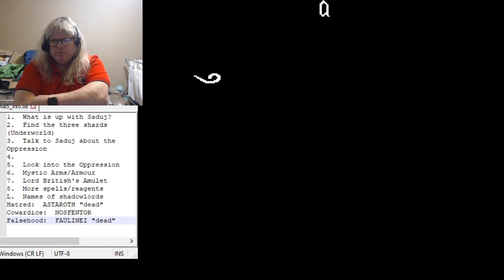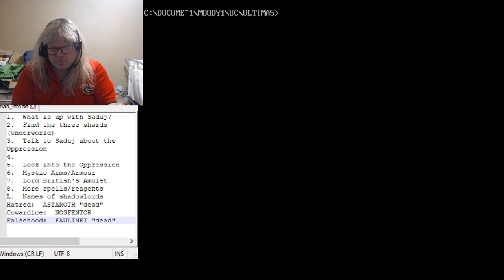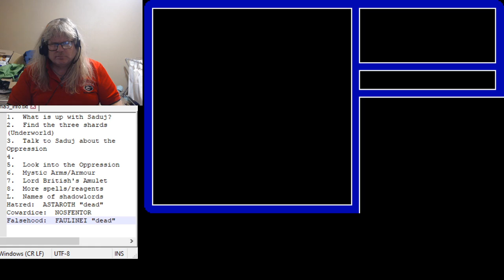RPG Friday - Ultima 5 - Warriors of Destiny - Episode 9B - Shadowlords, Shards, and Saduj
Ultima 5 - Warriors of Destiny - Episode 9B - This is the second half of Episode 9 due to a glitch.